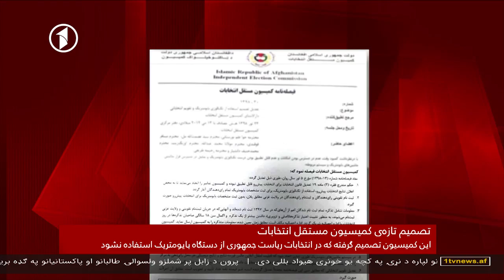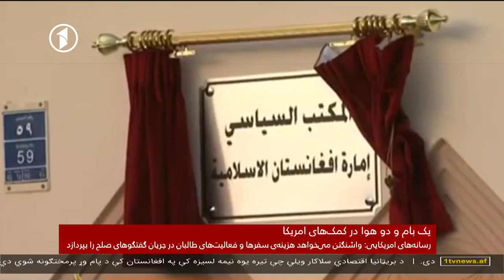Afghanistan Dari News 16.05.2019 خبرهای شامگاهی افغانستان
خبرهای شام‌گاهی افغانستان از تلویزیون یک - پنج‌شنبه ۲۶ ثور ۱۳۹۸
1TV Afghanistan Dari News Bulletin